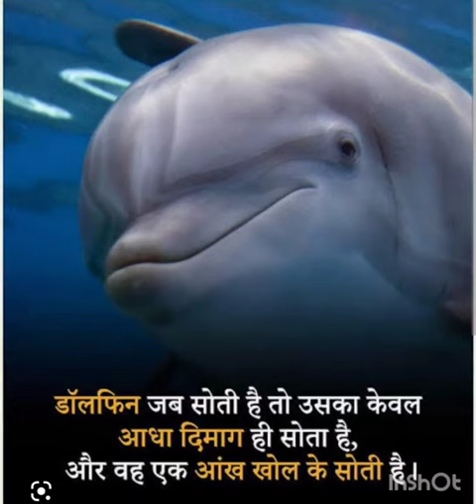interesringfact shortvideo short#